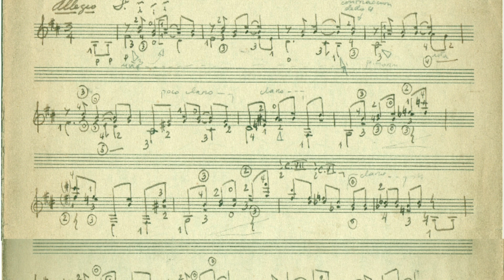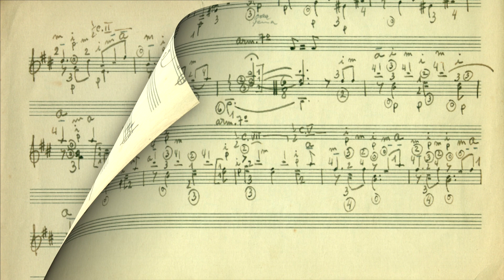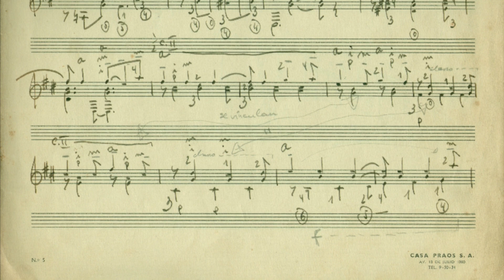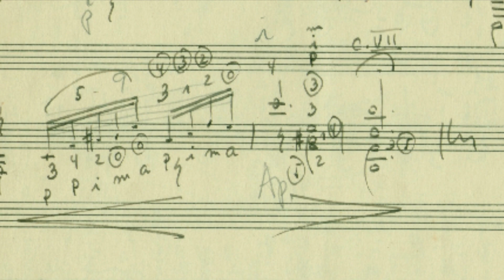Abel Carlevaro - Preludios Americanos No.3: Campo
Abel Carlevaro (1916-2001) - Preludios Americanos No.3: Campo
played by Abel Carlevaro
Recording: Montevideo,1985

© Photo of Carlevaro by Alfonso de Béjar

Compilation: Leon Frijns, 2021